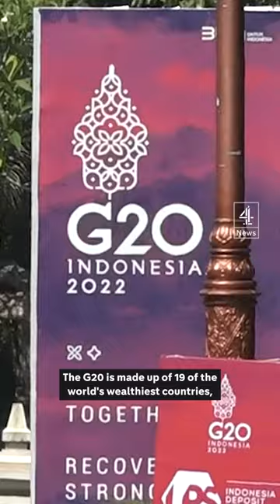Drastic steps to scare monkeys away from G20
Drastic steps are being taken to scare away monkeys from venues being used for the G20 summit in New Delhi next week.